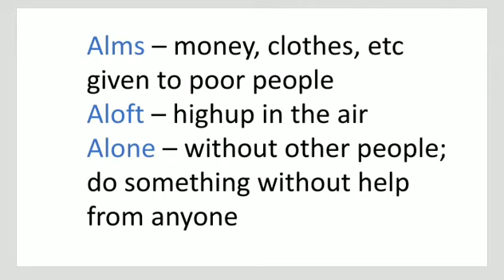English oxford Dictionary Words|| wakeup vocabulary||Learn new words daily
English  Dictionary Words🤩😎🤩🤓🤠